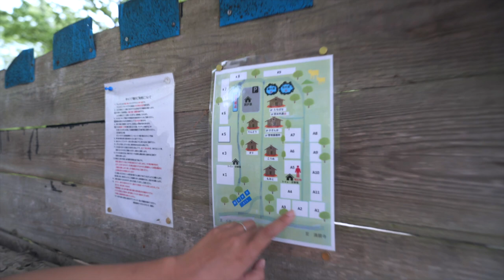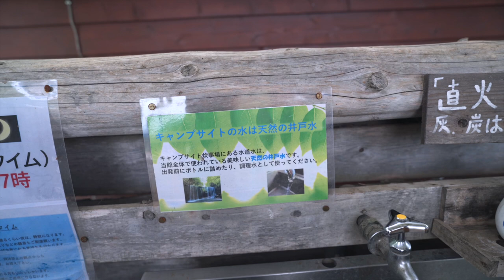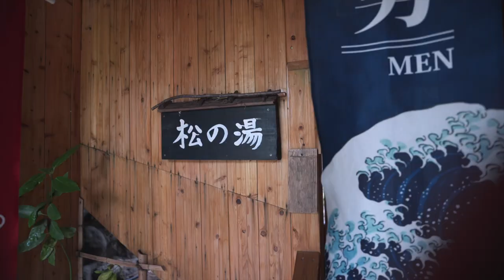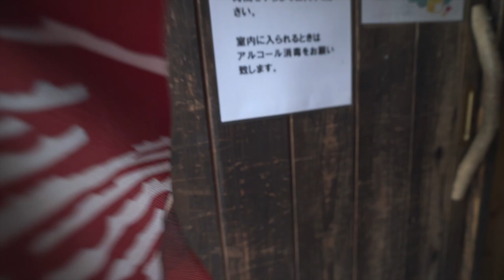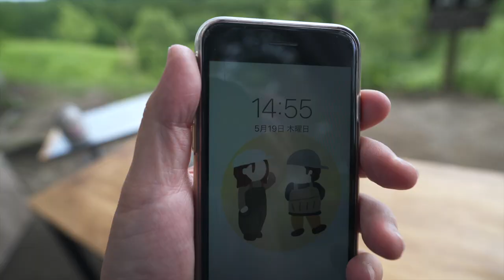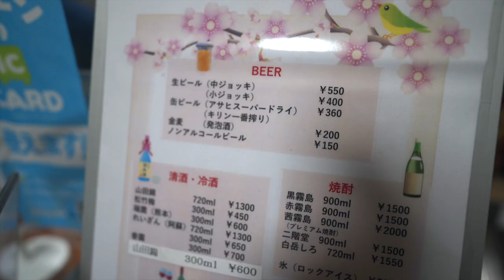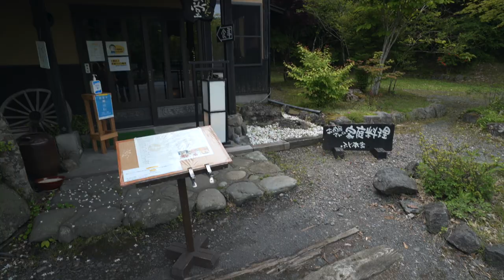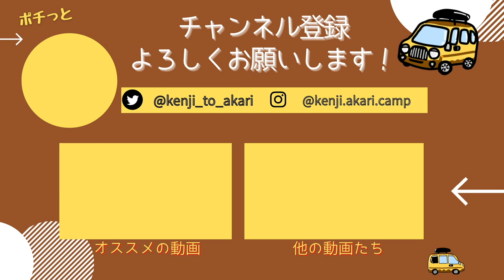【九州】キャンプで露天風呂！源泉かけ流し温泉入り放題のキャンプ場。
軽自動車でキャンプと車中泊をしながら日本一周中の夫婦です。
今回は九州・熊本にある温泉入り放題のキャンプ場に訪れました！

▼蔵迫温泉さくらオートキャンプ場
なんと、源泉かけ流しの温泉に滞在中何度でも入れるキャンプ場です…！
風情のある露天風呂でとてもリラックスして過ごすことが出来ました。

特別に許可をもらって温泉の動画も撮影させていただいたので、
最後までのんびりご覧いただけると嬉しいです。

今後も日本各地のキャンプ場紹介や車中泊旅の様子を公開していきます！
【動画の目次】
0:00〜    オープニング
1:00〜    蔵迫温泉さくらオートキャンプ場到着
4:51〜    場内散策
9:05〜    温泉紹介
13:52〜  お風呂上がりのおやつタイム
17:48〜  キャンプ場で生ビール！？
20:14〜   馬刺しと馬肉のたたき
24:04〜   晩ご飯
25:38〜  「くじゅう」トーク
29:16〜   翌朝
31:28〜   撤収完了
32:14〜   エンディング
2021年4月〜車中泊仕様にDIYした軽バン「カリー号」で